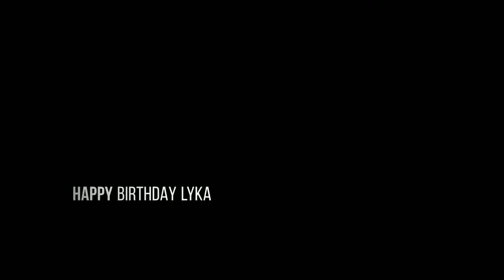LYKA 18TH BIRTHDAY (RE-EDIT)